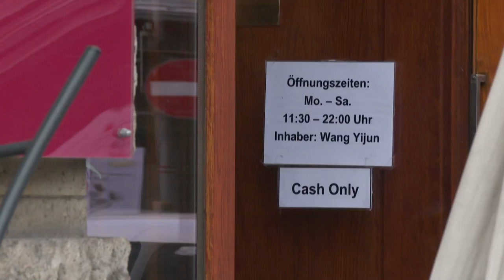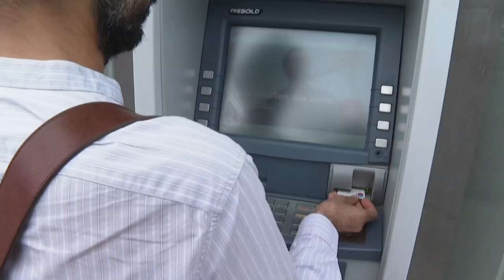النمسا تتمسّك بحقّ الدفع نقدا | AFP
تشكّل النمسا، وهي من أكثر الاقتصادات الأوروبية ازدهارا، أحد آخر معاقل المقاومة ضد تلاشي العمليات النقدية التي لا تزال من وسائل الدفع المفضلة في هذا البلد، حتى أنها تسعى لجعل ذلك حقا دستوريا.